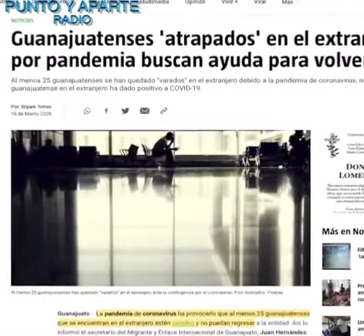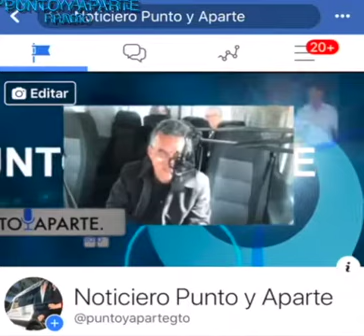✳Las 8+ IMPORTANTES DE Gto. ✳👉JUEVES 12 DE MARZO👈